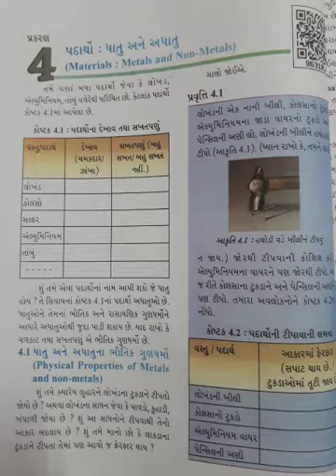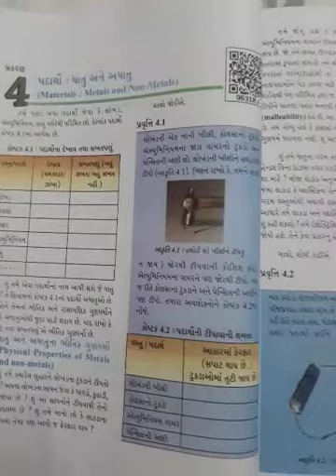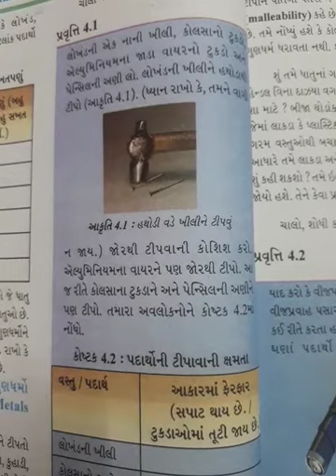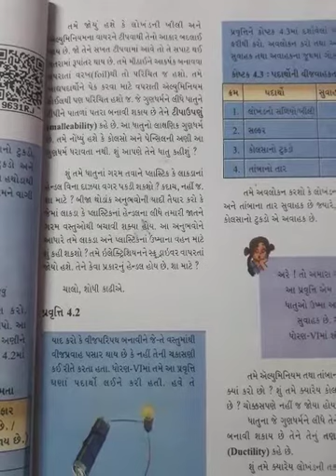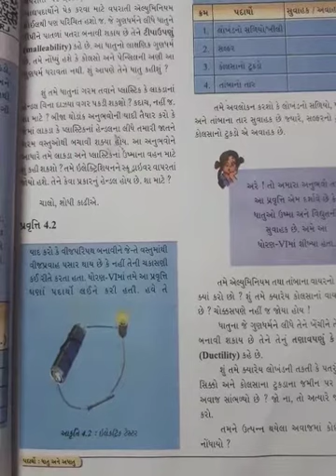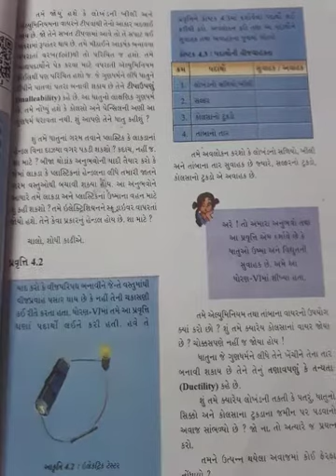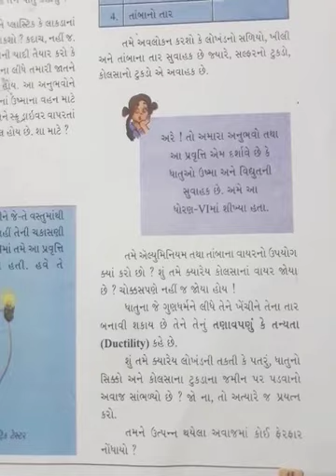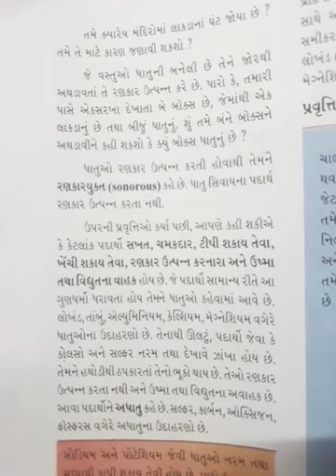std 8 Guj Med science prakran 4 part 1